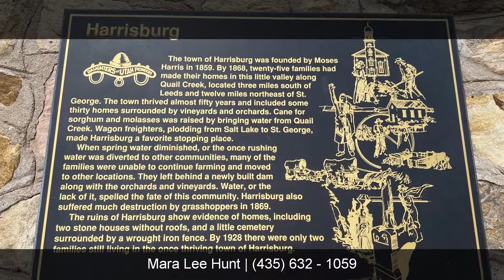92 RedBluff DR, Hurricane, UT 84737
All ages inclusive @ Harrisburg Lakeside Estates @ Quail Lake. Awesome views, Hiking & Biking Red Cliffs & the BLM Land, Swimming, Boating, Clubhouse, Pool, Exercise Room, Community Classes, Social Activities, Putting Green and Pickleball Court. Partially furnished Park Model with New Addition, New Air Conditioner, New Water Heater, New Sink Disposal. Home to be sold as is and in process of up.